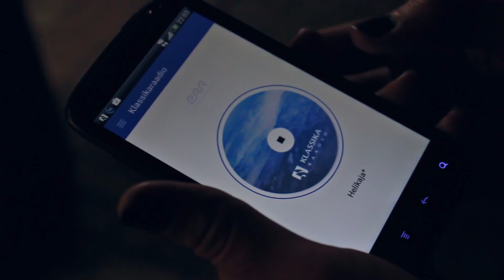BFMi tudengite reklaamklipp - "ERR ühendab"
Balti Filmi-ja Meediakooli reklaamikursuse tudengitöö. Sügissemester 2015.

Autorid:

Aleksander Urke
Aliis Tops
Gerda Laura Liiv
Rainer Ild
Rasmus Randla